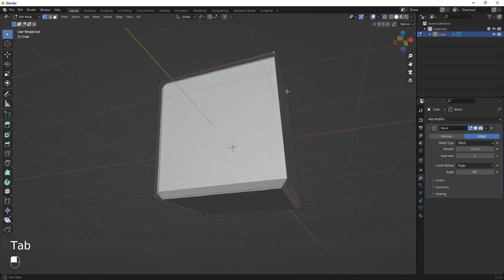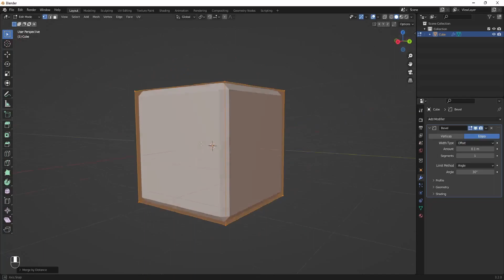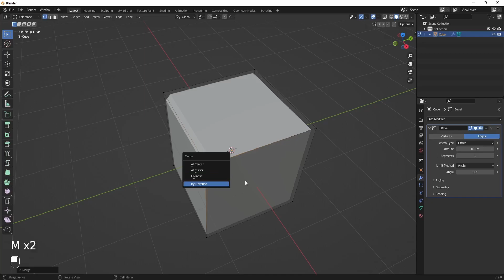Сдвоенные вершины | Проблемы с геометрией | Объединение вершин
Разберемся, как поступать со сдвоенными вершинами, которые частенько вызывают проблемы при работе с правильной на первый взгляд геометрией. Краткое описание пунктов меню Merge (клавиша М в Edit Mode).